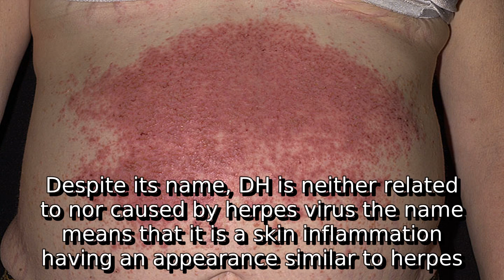Learn about dermatitis herpetiformis | what is ajg direct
A detail information about what is ajg direct. I do not own it. I just make video out of this so that some people get some help.